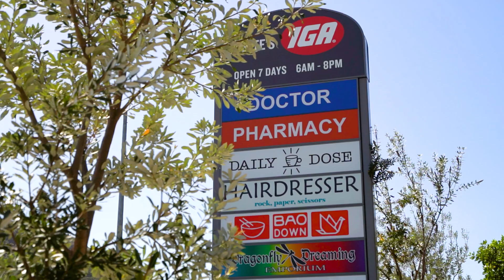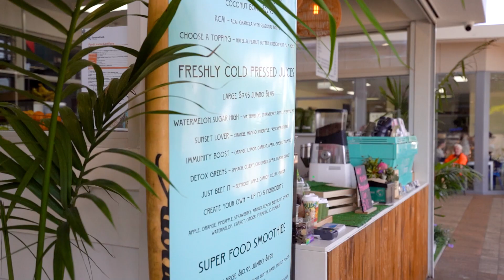2/17 Kalbarri Crescent, Peregian Springs